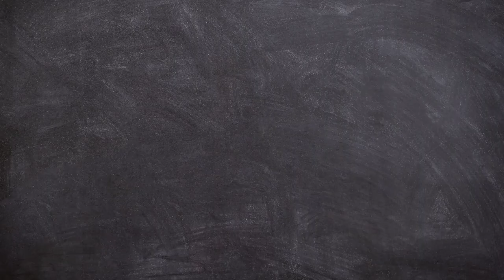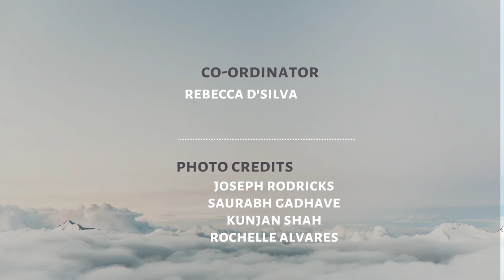Heritage Crosses of Thane (Thana)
Have a look at this video to give information about all the Heritage Crosses of Thane (Thana).

1. Charai - Dagadishala
2. Charai - Garden School
3. Kolbad (Kolbur)
4. Uthalsar Naka
5. George Garage - Uthalsar
6. 'K' Villa opp TJSB Bank
7. 'K' Villa behind TJSB Bank
8. 'K' Villa Holy Cross School Side
9. Horta - Mahagiri
10. Teen Petrol Pump - Naupada

Concept and Direction by
Sabinaa D'silva Rodrigues
(Aboriginal East Indian Charai Gaothan - Thane)

Shane Albuquerque

Co-ordinated by
Rebecca D'silva
Keenan Albuquerque

Photo Credits
Joseph Rodricks
Saurabh Gadhave
Kunjan Shah
Rochelle Alvares